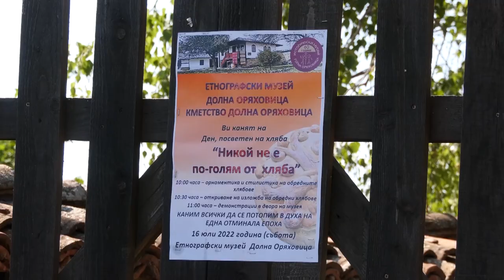Folklorna trapeza 688 HD ( May 2023)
Folklore Table / Фолклорна трапеза 688 HD ( May 2023) week TV show/седмично предаване TV Eurofolk

1. "Влашки момински танц" - Фолклорна формация "Полянци" към НЧ "Отец Паисий 1905" - гр. Полски Тръмбеш
2. "Добруджанска сюита" - Ансамбъл за народни танци "БЪЛГАРАНИ" към Сружение "Ансамбъл за народни танци "БЪЛГАРАНИ" - гр. София
3. "Момече ле, къдя си тръйнало" - Фолклорен певчески състав "Тракийка" към Тракийско дружество "Димитър Маджаров" - гр. Кърджали
4. "Мерхамли, село тракийско" - Фолклорен певчески състав "Тракийка" към Тракийско дружество "Димитър Маджаров" - гр. Кърджали
5. "Момне ле, мари хубава" - Фолклорен певчески състав "Тракийка" към Тракийско дружество "Димитър Маджаров" - гр. Кърджали
6. "Празнични игри" - Танцов състав "Ябланска огърлица" към НЧ "Наука - 1901" - гр. Ябланица
7. Празника на обредния хляб, с надслов „Никой не е по-голям от хляба“
8. Изказвания: ГРИГОР МИНКОВ- зам. кмет „Хуманитарни дейности“ в Община Горна Оряховица
ПЛАМЕН МАДЕМОВ- директор на Исторически музей – гр. Горна Оряховица
ПЕТЪР ГЕОРГИЕВ – уредник Етнографски музей – гр. Долна Оряховица
9. Интервю - Интервю ПЕТЪР ГЕОРГИЕВ – уредник Етнографски музей – гр. Долна Оряховица
10. Интервю ГЕРГАНА ХРИСТОВА – с. Паламарца, общ. Попово
11. Интервю ТЕМЕНУГА ИВАНОВА – с. Белцов, общ. Ценово
12. Интервю МИНКА ДИМИТРОВА – с. Студена, общ. Свиленград
13. ДОБРИНКА ГЕОРГИЕВА – гр. Долна Оряховица

1. "Vlashki mominski tants" - Folklorna formatsiya "Polyantsi" kam NCH "Otets Paisiy 1905" - gr. Polski Trambesh
2. "Dobrudzhanska syuita" - Ansambal za narodni tantsi "BALGARANI" kam Sruzhenie "Ansambal za narodni tantsi "BALGARANI" - gr. Sofiya
3. "Momeche le, kadya si traynalo" - Folkloren pevcheski sastav "Trakiyka" kam Trakiysko druzhestvo "Dimitar Madzharov" - gr. Kardzhali
4. "Merhamli, selo trakiysko" - Folkloren pevcheski sastav "Trakiyka" kam Trakiysko druzhestvo "Dimitar Madzharov" - gr. Kardzhali
5. "Momne le, mari hubava" - Folkloren pevcheski sastav "Trakiyka" kam Trakiysko druzhestvo "Dimitar Madzharov" - gr. Kardzhali
6. "Praznichni igri" - Tantsov sastav "Yablanska ogarlitsa" kam NCH "Nauka - 1901" - gr. Yablanitsa
7. Praznika na obredniya hlyab, s nadslov „Nikoy ne e po-golyam ot hlyaba“
8. Izkazvaniya: GRIGOR MINKOV- zam. kmet „Humanitarni deynosti“ v Obshtina Gorna Oryahovitsa
PLAMEN MADEMOV- direktor na Istoricheski muzey – gr. Gorna Oryahovitsa
PETAR GEORGIEV – urednik Etnografski muzey – gr. Dolna Oryahovitsa
9. Intervyu - Intervyu PETAR GEORGIEV – urednik Etnografski muzey – gr. Dolna Oryahovitsa
10. Intervyu GERGANA HRISTOVA – s. Palamartsa, obsht. Popovo
11. Intervyu TEMENUGA IVANOVA – s. Beltsov, obsht. Tsenovo
12. Intervyu MINKA DIMITROVA – s. Studena, obsht. Svilengrad
13. DOBRINKA GEORGIEVA – gr. Dolna Oryahovitsa